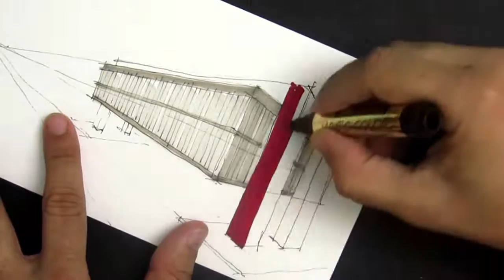Apresentação do curso online Perspectiva à mão livre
O curso de Perspectiva à Mão Livre abre a mente para novas técnicas e evolui a qualidade e precisão do seu traço. A prática dos exercícios propostos fará com que deixe de ter um desenho simples e pobre de informação, e passe a dominar a técnica para executar um bom desenho à mão livre, valorizando as proporções, as perspectivas corretas e ilustração através do uso correto das cores e dos materiais que vamos apresentar.

Este curso é para você que é arquiteto, estudante de arquitetura ou que deseja entrar para uma faculdade de arquitetura ou design de interiores e precisa dominar a técnica do desenho para capturar suas ideias de forma rápida, apresentar croquis para professores e clientes, fazer uma perspectiva de apresentação, entre outras possibilidades. Ou para você que gosta de fazer desenhos de observação e desenhar por prazer.

APRENDA TÉCNICAS QUE VOCÊ NÃO ENCONTRA EM VÍDEOS PELA INTERNET

O que se encontra em vídeos gratuitos atualmente são demonstrações de execução dos desenhos e perspectivas. Em nossas aulas você pode colocar em prática ao mesmo tempo, desenvolvendo ótimas perspectivas e desenhos. Este curso ensina passo-a-passo, proporcionando acompanhamento e execução do mesmo conteúdo desenvolvido pelo professor.

Em 42 aulas (mais futuras atualizações grátis) e um total de 9 horas de curso, você fará exercícios iniciais necessários para desenvolver melhor o seu traço, deixá-lo mais reto e mais preciso, além do peso da mão sobre o papel e como controlar a pressão da caneta e do lápis na hora de desenhar.

Também fará exercícios de croquis de projetos utilizando canetas diferentes, soltando mais o braço, melhorando o processo de fixação das suas ideias para o papel. Aprenderá como construir e desenhar perspectivas à mão livre, mas todas com 1, 2 ou 3 pontos de fuga, para que seu desenho tenha a proporção e a perspectiva correta.

Para auxiliar neste processo de ensino, utilizaremos volumes simples como exemplos iniciais e depois faremos perspectivas de edifícios existentes, como por exemplo o MUBE e o MASP.

Abordaremos o assunto dos materiais, por exemplo, para que serve cada papel especial e cada caneta utilizada. Suas características e suas qualidades, onde utilizar cada material e como aplicá-los corretamente em suas perspectivas.

Outro assunto abordado no curso é a perspectiva “olho de peixe”, que é um desenho semelhante ao efeito dado pela lente de uma máquina fotográfica, onde é possível observar ângulos opostos e distantes, como por exemplo as duas pontas de uma mesma rua.

Além da construção da perspectiva vamos abordar a aplicação correta da luz e sombra sobre os objetos em perspectiva e em edifícios existentes.

DESENHO DE VEGETAÇÃO

Uma grande dificuldade na hora de fazer um desenho é a apresentação da vegetação, mas vamos explicar em algumas aulas o seu desenho em planta e em perspectiva, valorizando o volume e suas sombras.

DESENHO DE FIGURA HUMANA

Como a figura humana também faz parte da perspectiva, nos proporcionando a noção de escala em um desenho, vamos desenhá-la de forma mais simples e mais detalhadas para serem aplicadas corretamente em seus desenhos. Vamos abordar o desenho através da observação, utilizando uma caneta ou um lápis como referência, e aplicaremos a técnica do grafite sobre o papel Canson.

ILUSTRAÇÃO DE DESENHOS

Para as ilustrações utilizaremos o lápis de cor, primeiramente em volumes mais simples e depois em um edifício que vamos desenvolver durante o curso. Outra técnica muito importante que vamos ensinar é o uso das canetinhas marcadores, onde vamos aplicar para ilustrar várias perspectivas desenvolvidas durante todo o curso. Esta técnica permite apresentar e ilustrar desenhos de forma muito rápida e profissional.